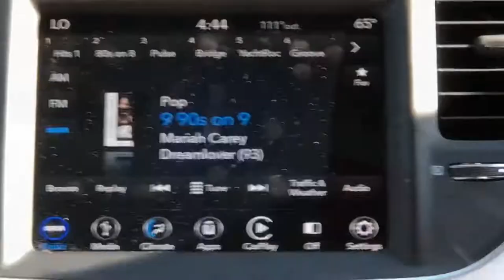fourth of july vlog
hey guys yes i’m back with another short vlog, what can I say.. WHOOPS
lmao just kidding it’s all the footage I had of that night so just enjoy it if you can.